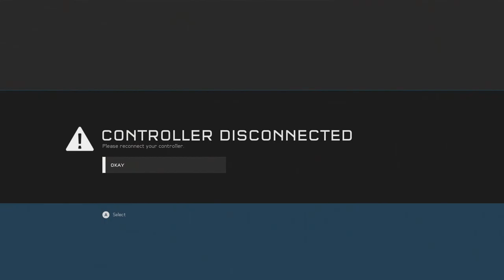Halo 5 - Slayer - The Rig